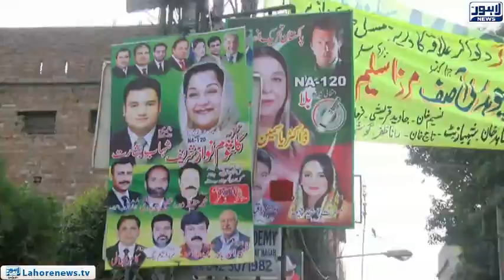Mian Aslam Iqbal continues election campaign PP-151